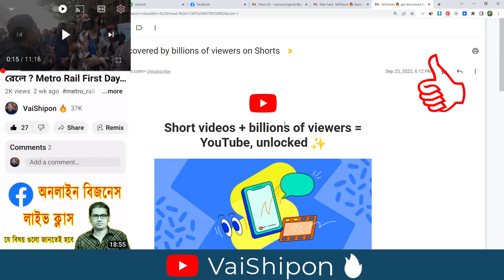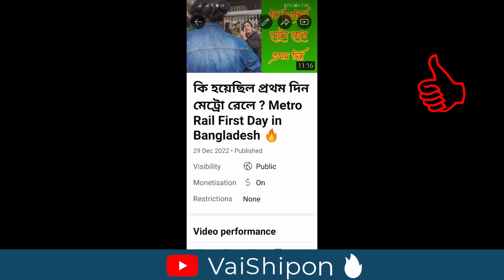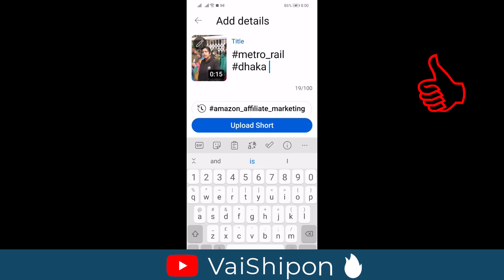Youtube Shorts Secrets | Grow Youtube Channel | শর্টস টিপস এন্ড ট্রিকস 🔥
Skype : vaishipon
ধন্যবাদ

☐ Liked?

Related Search:
youtube shorts secrets
how to scroll through youtube shorts
youtube shorts description
grow with youtube monetization
how to grow youtube channel from 0
grow youtube channel free
how to grow youtube channel in 1 month
youtube channel grow shorts

Thanks
এই অফার সীমিত সময়ের জন্য।
১২ বৎসরের অভিজ্ঞতা ২ লাইনে বোঝানো যাবেনা, তার পর ও বলার চেষ্টা করছি।
১. ডিজিটাল মার্কেটিং নলেজ
২. আমাজন এফিলিয়েট একাউন্ট
৩. আমাজন এফিলিয়েট ওয়েব সাইট
১. ডিজিটাল মার্কেটিং নলেজ
২. মেক মানি এফিলিয়েট একাউন্ট
৩. মেক মানি এফিলিয়েট ওয়েব সাইট
১. ডিজিটাল মার্কেটিং নলেজ
২. টি শার্ট এফিলিয়েট একাউন্ট
৩. টি শার্ট এফিলিয়েট ওয়েব সাইট
১. ডিজিটাল মার্কেটিং নলেজ
২. সি পি এ মার্কেটিং একাউন্ট
৩. সি পি এ মার্কেটিং অফার এর জন্য ওয়েব সাইট